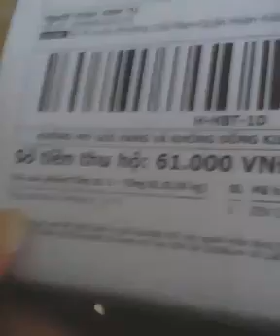pin zenphon c